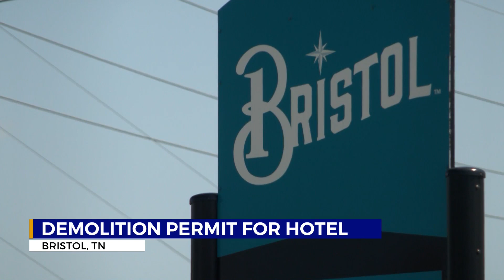Movement on demolition of partially collapsed Bristol hotel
Movement is happening on the demolition of the partially collapsed structure on Shelby Street.